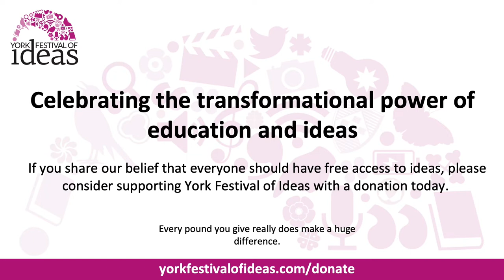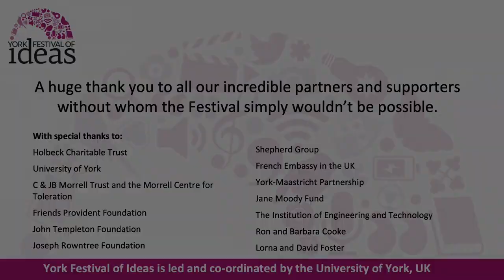Leïla Slimani in Conversation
Leïla Slimani is a French-Moroccan novelist, journalist and diplomat. Her first three novels have taken the literary world by storm, with Chanson Douce (2016; published as Lullaby in the UK and The Perfect Nanny in the US) winning the Prix Goncourt and a British Book Award.

This exciting event, co-sponsored by Writers At York, will feature Leïla in conversation with Sophie Coulombeau, novelist and Lecturer in English Literature & Creative Writing at the University of York, whose fiction has been influenced by Leïla’s.

Join for a fascinating discussion of the craft of writing fiction and exclusive insights into Leïla’s most recent project, a trilogy of which one instalment has been published and two are forthcoming.